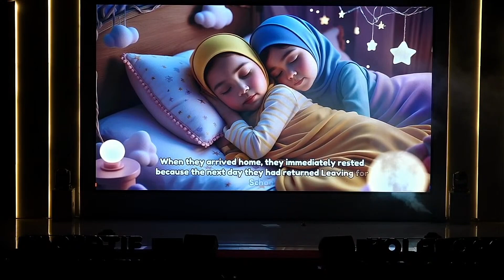GERAK DAN LAGU KEMBALI SEKOLAH